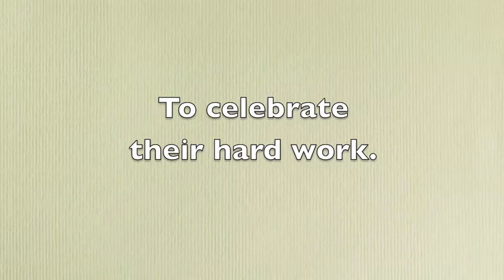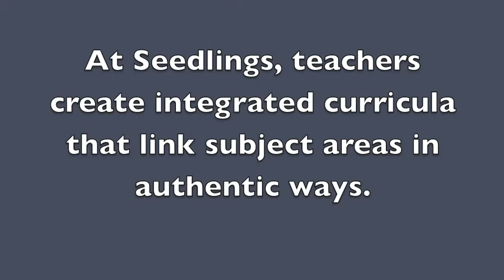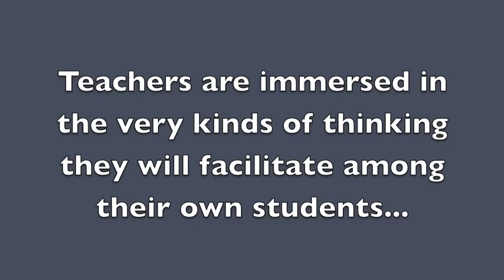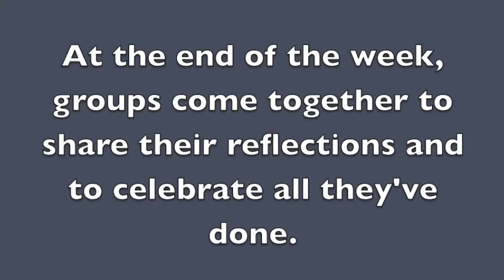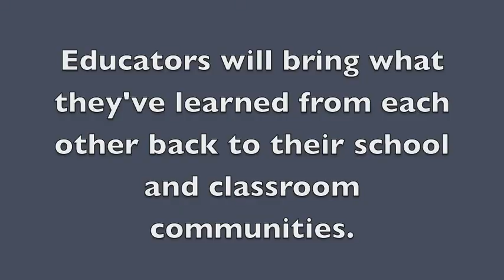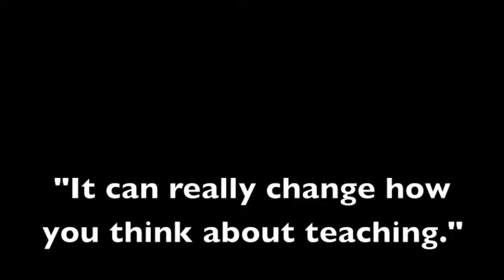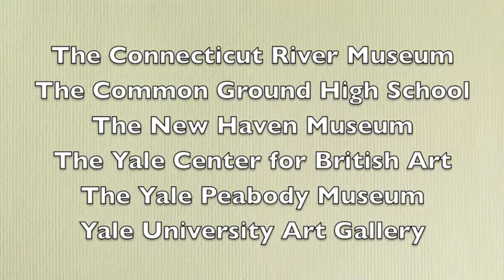Seedlings New Haven Teachers Workshop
Want a sneak preview into a Seedlings Summer Workshop?  Watch this video!

Since 2005, Seedlings Educators Collaborative has provided professional development, ongoing support and resources to Connecticut educators from diverse school environments. In a supportive and actively engaging setting, educators forge ongoing relationships and community connections and leave with tools to support them throughout their careers.